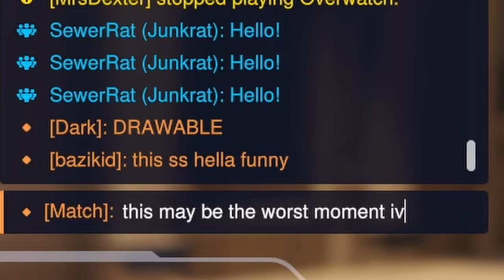the season 9 junkrat experience...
JUNKRAT IS MISERABLE TO PLAY THIS SEASON!! :D hope you enjoy my despair